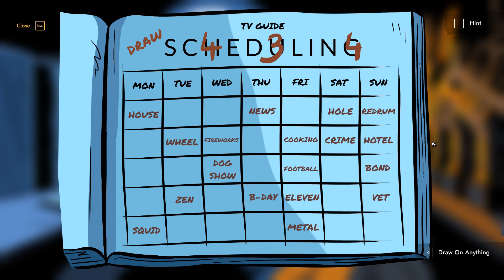ÜCRETSİZ OYUNLAR UNSOLVED CASE HANGİSİ ŞİFRE KRAL